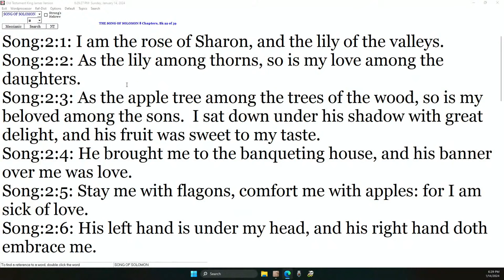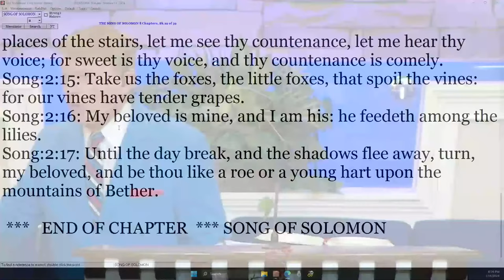DANNY CASTLE - LITTLE FOXES SPOIL THE VINES!